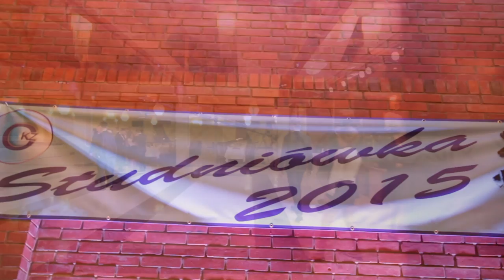TRAILER 2015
WALENTYNKOWA STUDNIÓWKA CENTRUM KSZTAŁCENIA ZAWODOWEGO w Wysokiem Mazowieckiem